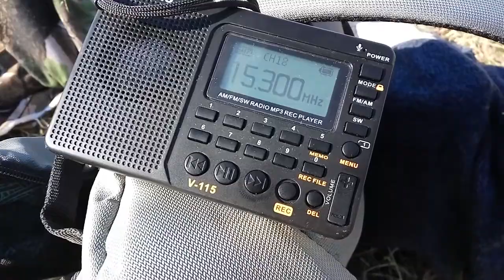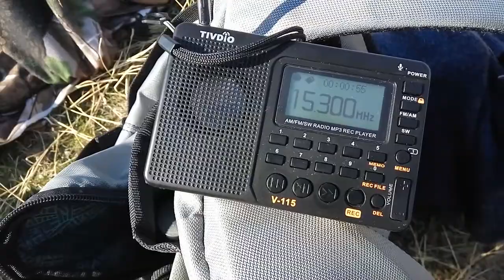Radio France International 15300kHz - Tivdio V-115 - Romania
Radio France International in French 15300kHz (Issoudun) received on a Tivdio V-115 at 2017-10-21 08:11 UTC.

The receiver is stock and is using the original whip antenna in a fully extended state. Approximate coordinates of the receiver: 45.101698, 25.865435
Approximate distance between transmitter and receiver: 1900km / 1180mi. Approximate elevation of receiver: 398m.